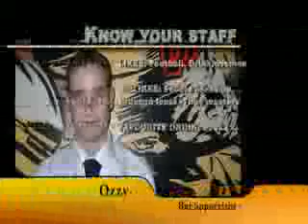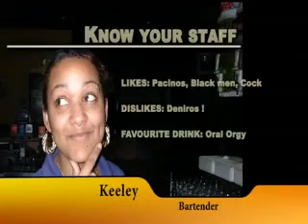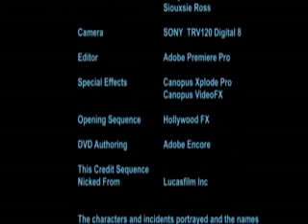DeNiros Nightclub 2004 (part 2)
Second Promo for DeNiros (part 2 of 2)